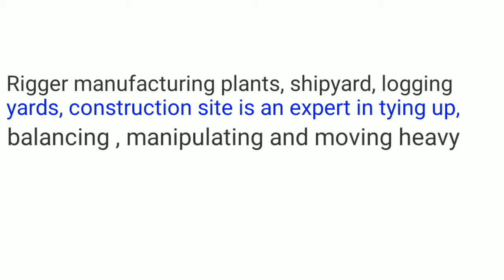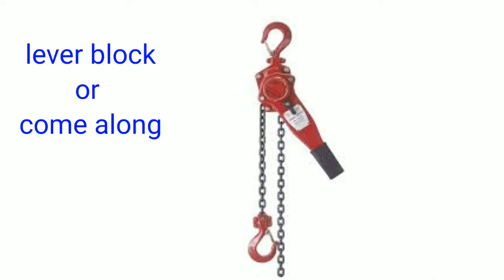Rigger ka kam kya hota hai | Rigger job description | रिगर काम कैसे करते है | What is rigger work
Hi Friends -
Iss video me oil and gas refinery petrochemical any industrial plant me  interview ke liye puchhe Jane wale rigger aur crane operator ke questions aur answers jase - rigger aur crane operator ka kam kya hota hai
D shackle kya hai
D shackle ke parts
D shackle load capacity
 in sabke bare me jankari diya hu mujhe aasha nhi balki purn vishwas hai ki ye jankari aapko pasand aayegi.
Thanks

2- Types of valve and function | types of valves in hindi | वाल्व के प्रकार हिन्दी में | gate ball globe..

4- Types of gasket used in Piping | types of gasket | gasket types and uses | what is gasket